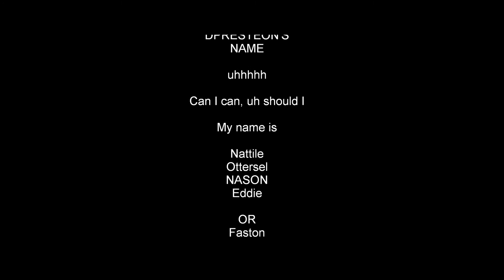Idk MA minecraft animation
Mine Imator